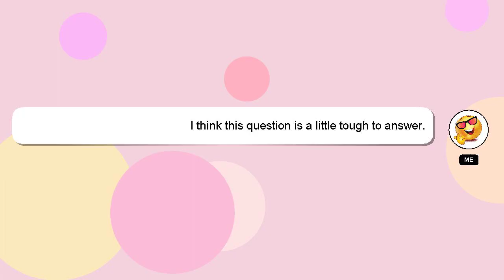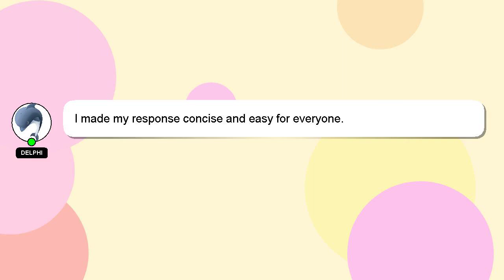PYTHON : Format of complex number in Python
of complex Format : in PYTHON Python number